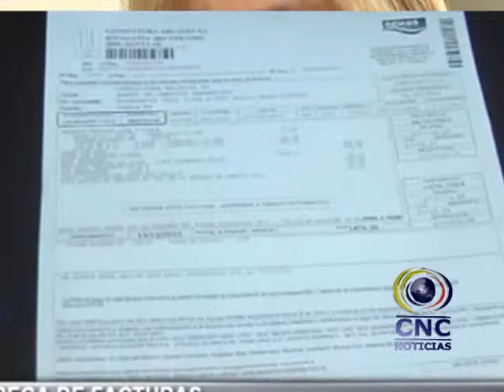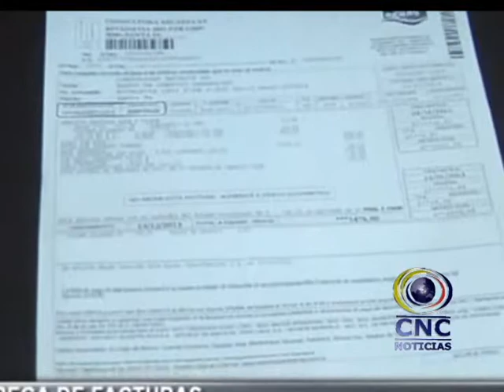GÁNESE UN CARRO POR RECLAMAR SU FACTURA